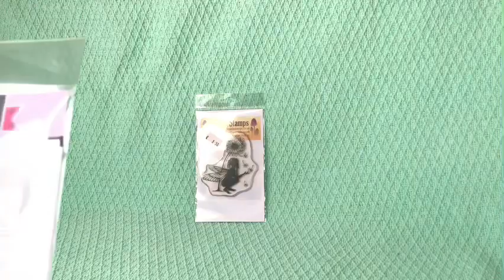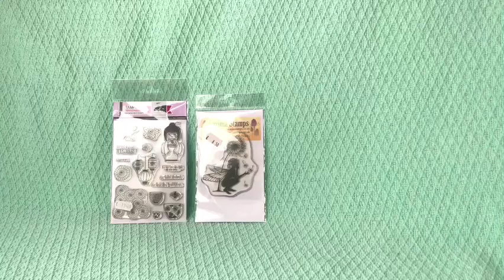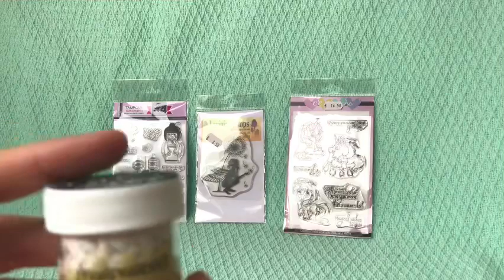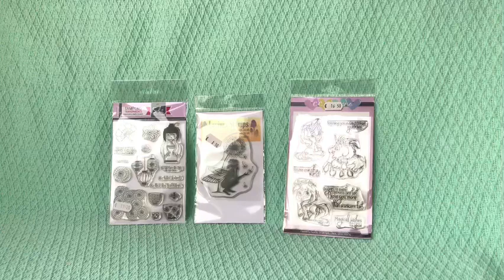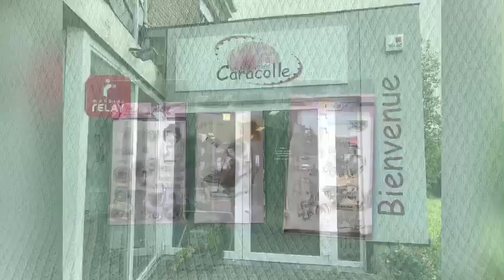Scrapbooking: Haul et visite d’un magasin : Créatellier Caracolle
Découvrez mes derniers achats et un super magasin de Scrapbooking à Liège: Créatelier Caracolle